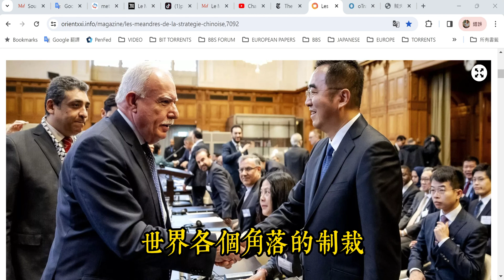20240302 曲折的中國對巴勒斯坦和以色列的戰略